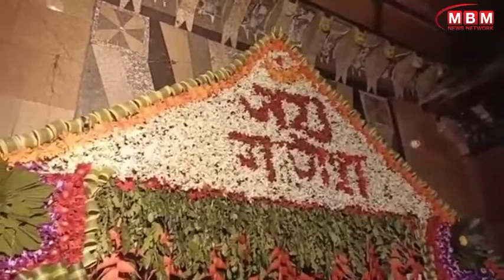"जय मां चिंतपूर्णी " कीजिए सुबह के शुरुआत माता के दर्शन के साथ